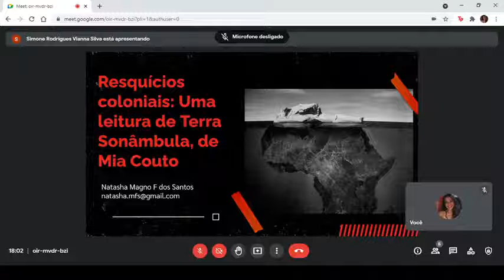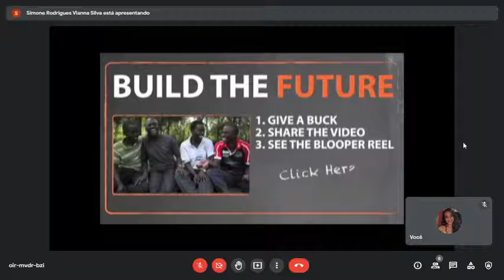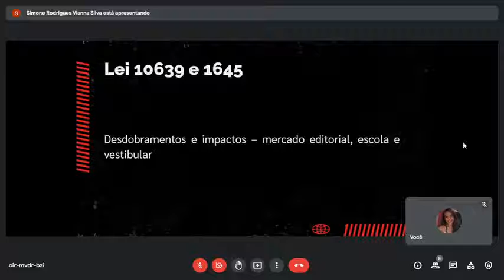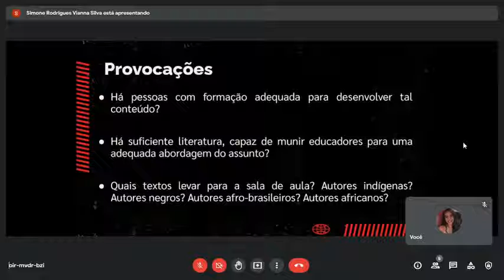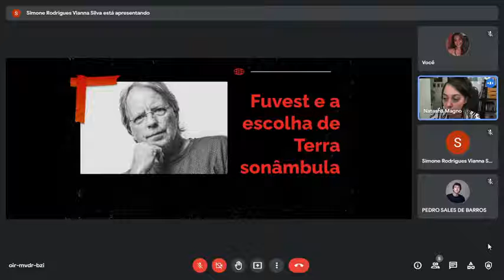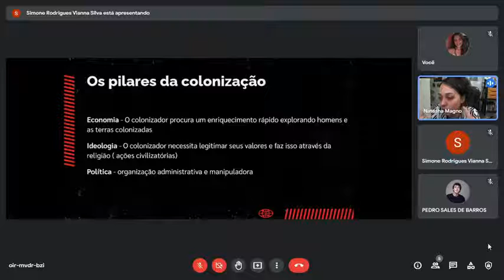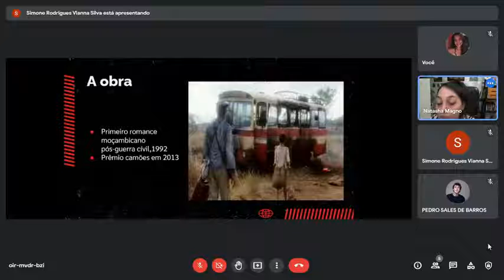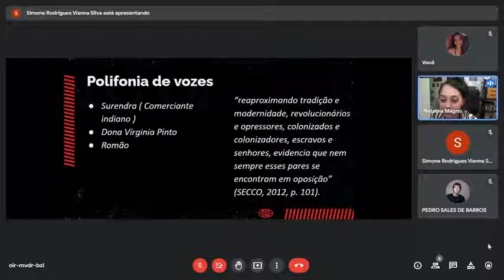Resquícios coloniais: uma leitura de Terra Sonâmbula, de Mia Couto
A leitura obrigatória do vestibular para além do exame de seleção - Resquícios coloniais: uma leitura de Terra Sonâmbula, de Mia Couto.
Palestra por Natasha Magno F. Dos Santos -  Mestra em Teoria Literária pelo IEL/Unicamp, fundadora do GELCA ( Grupo de estudos Literaturas e culturas africanas do IEL) e Professora de literatura do Ensino fundamental II e Ensino médio.
A obra discutida é "Terra Sonâmbula", de Mia Couto.